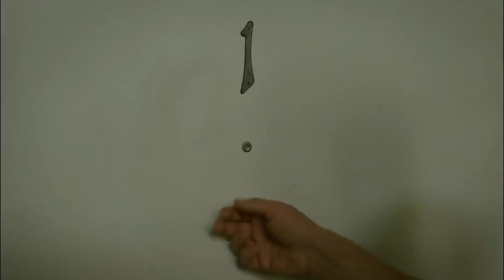COBRA KAI - Johnny Explica Para Miguel Como Falhou Sendo Pai (HD) Dublado 2° Temp #172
Série: Cobra Kai: (2018)

Sinopse Da Série: Anos depois de perder o grande torneio de caratê, Johnny Lawrence busca dar um novo significado para sua vida e abre o dojô Cobra Kai. Com isso, ele acaba reacendendo sua antiga rivalidade com Daniel LaRusso.